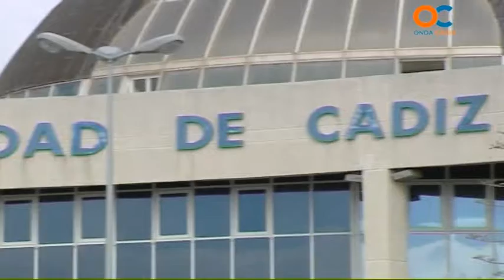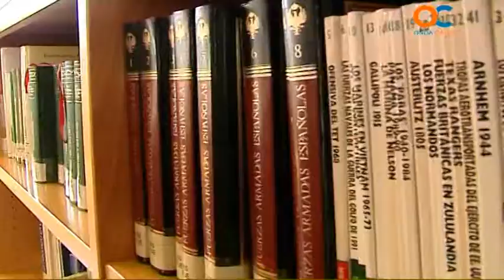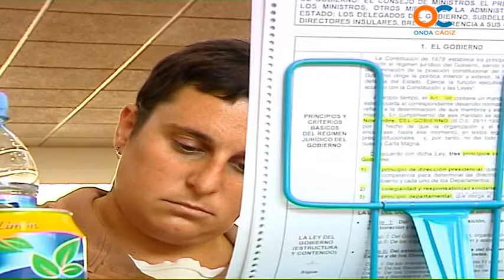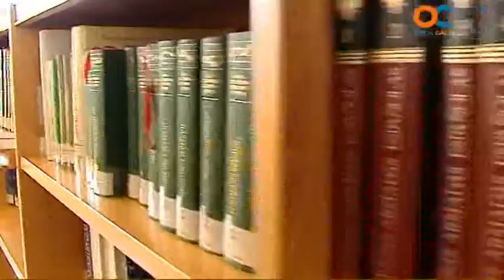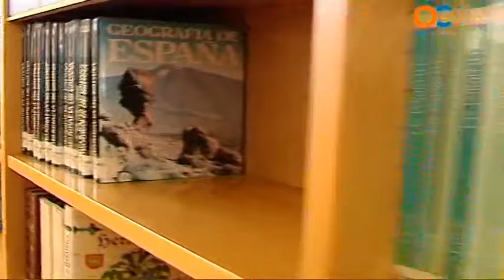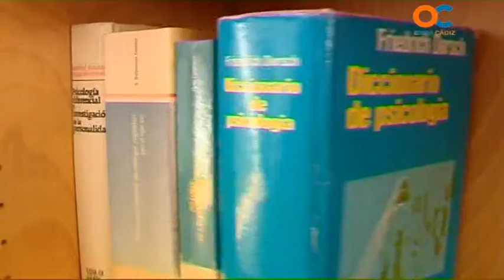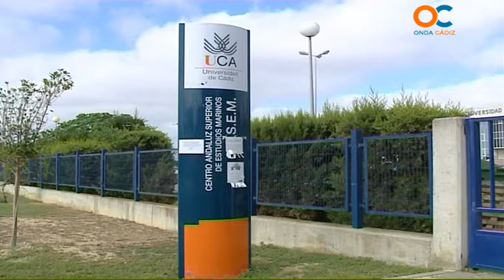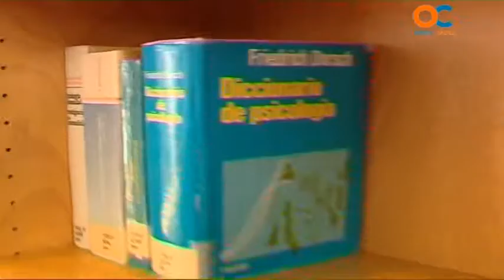GENTE DE CÁDIZ 05 11 14 5 UCA agenda